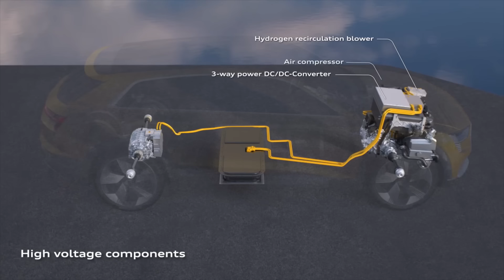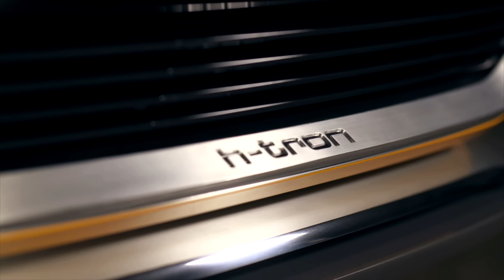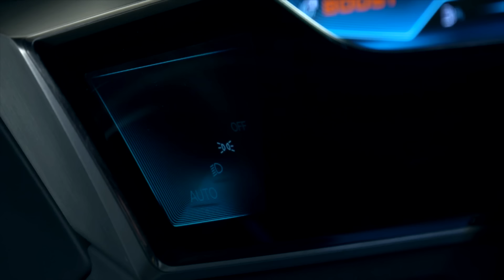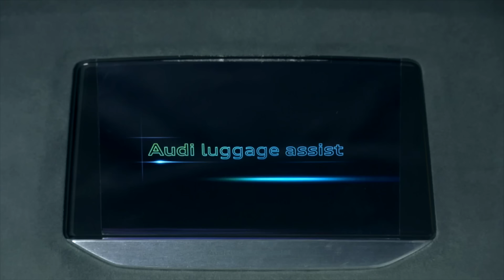Audi h-tron quattro concept hydrogen fuel cell electric drive 600 km - Autogefühl